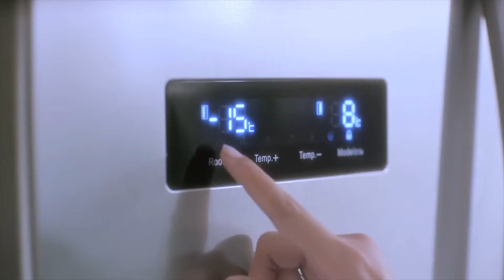Vision Refrigerator TVC